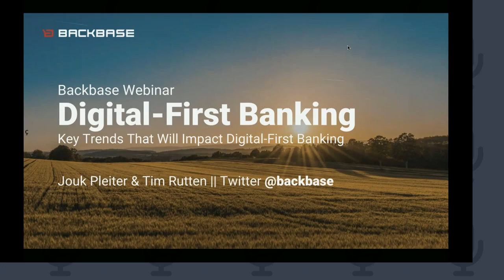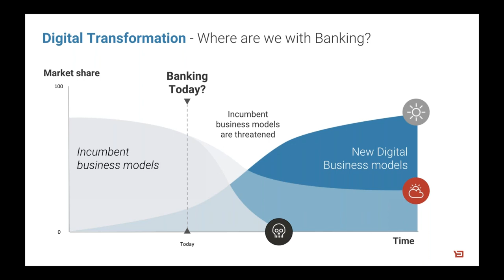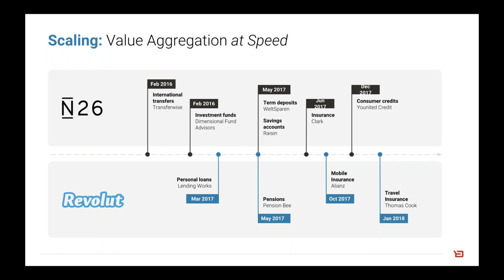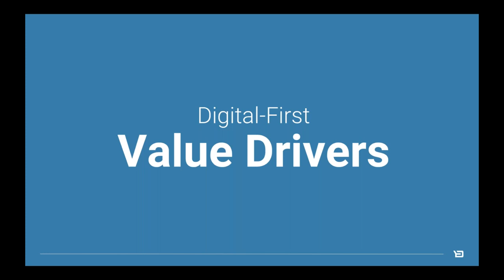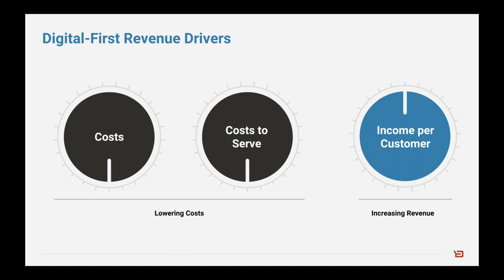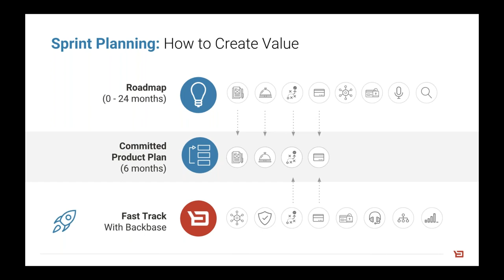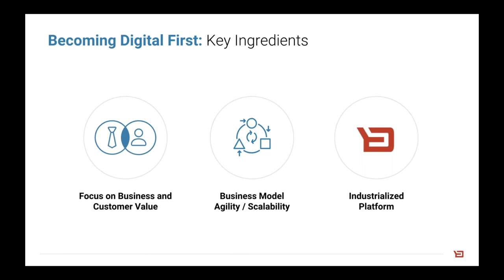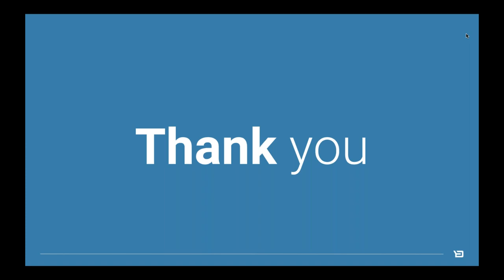2019 outlook | 3 key trends that will impact digital-first banking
Today’s banking industry has moved beyond a ‘digital technology on the side’ way of thinking. The world’s leading financial service providers are mobilizing their entire organizations on a journey to become digital to the core: truly digital-first.

Attend this webinar with Backbase and The Financial Brand and learn how to overcome major barriers on the road to becoming a digital-first bank. You’ll know exactly what you need to do, and how to avoid the pitfalls bankers often make on their digital transformation journey.